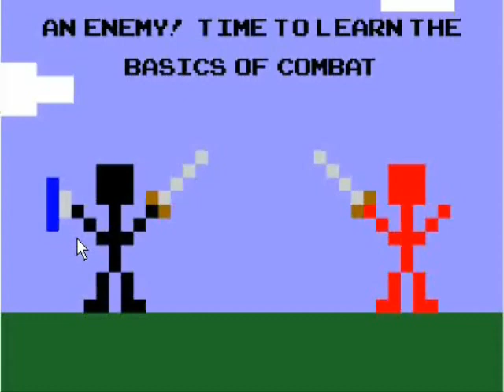Let's Play Super Press Space to Win Adventure RPG 2009